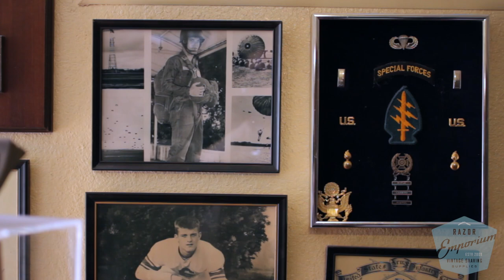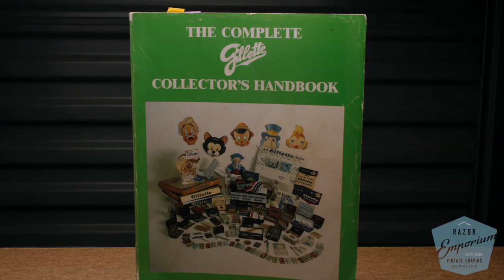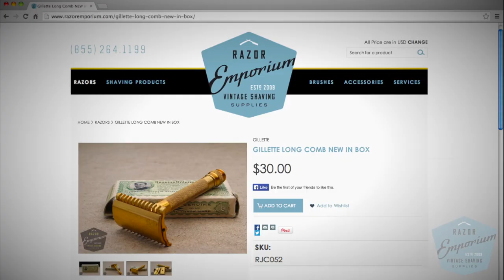Roy Johnson - Safety Razor Collector, Gillette Salesman, Wet Shaver & Friend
Roy Johnson was a long time safety razor collector and friend of Razor Emporium. He recently passed away and we felt it was only fitting to make a small video showing the razor community just how special he was and how his work to spread the knowledge of razor history is continuing today.

Think you know Gillette?! Let me share a secret with you if you love collecting Gillette...
We have a sister site with a ton of free resources called Razor Archive, and I guarantee you will learn something new! Don't just take our word for it...